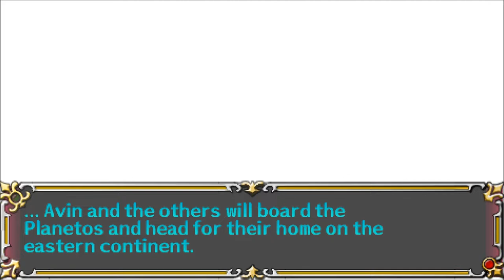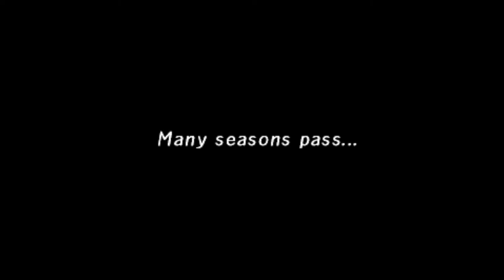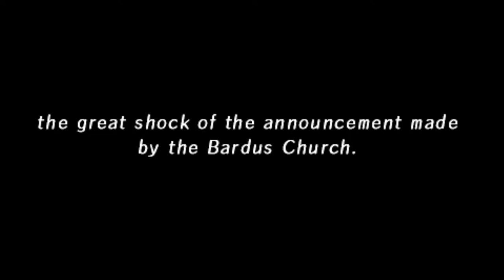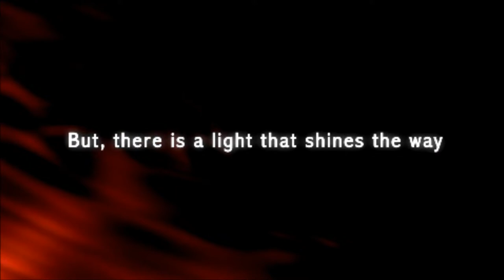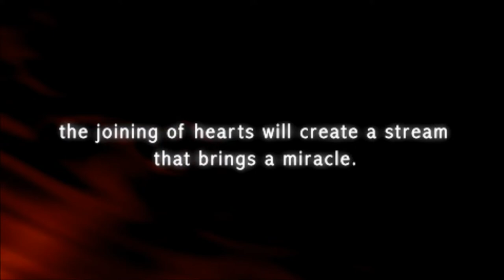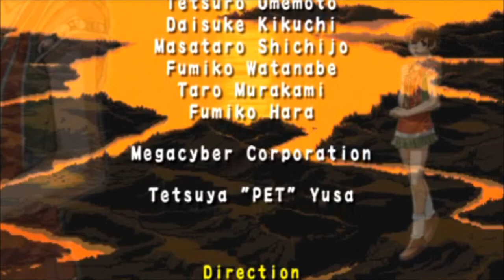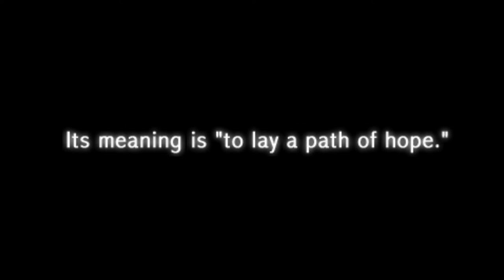Let's Play A Tear of Vermillion (Blind), Part 103: Epilogue [FINAL EPISODE]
(Part 5 of 5) Friends depart, and friends are reunited. A love grows, yet goes unspoken.